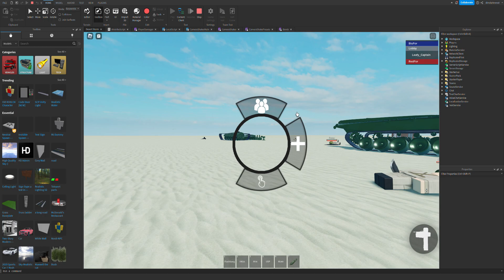Roblox A-10 strike